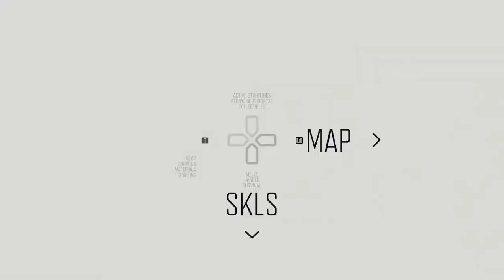DAYS GONE - REVENGE...PC LIVE STREAM